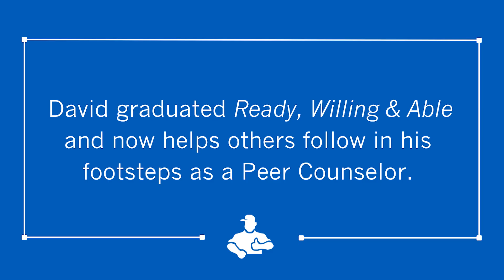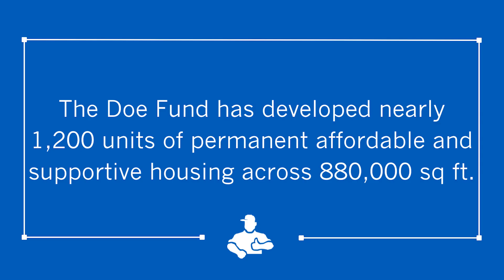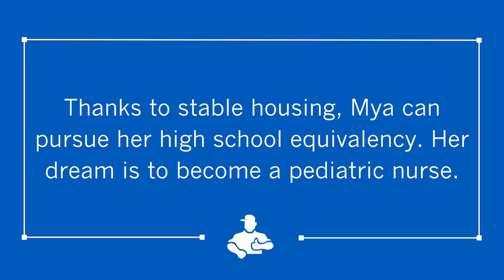The Doe Fund: Building Blue and Beyond